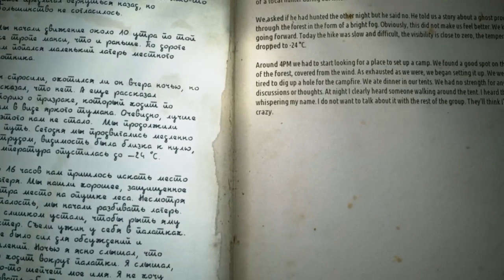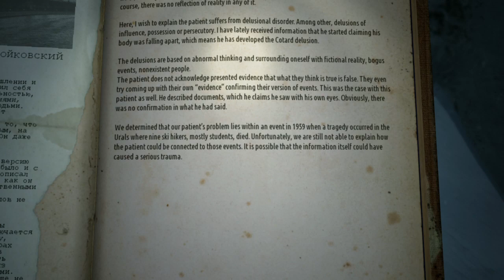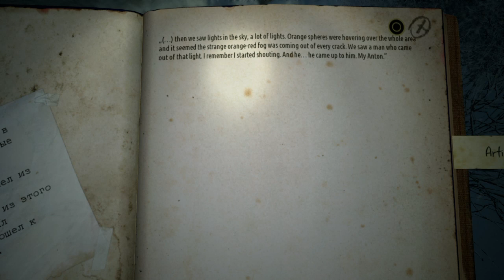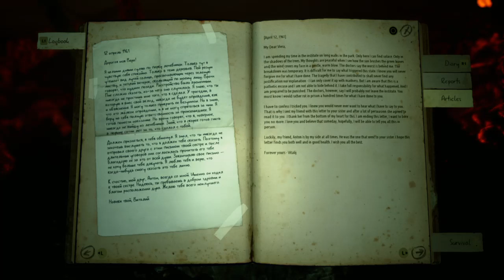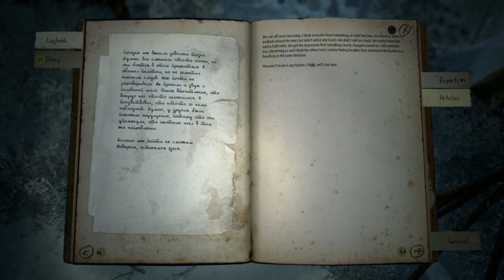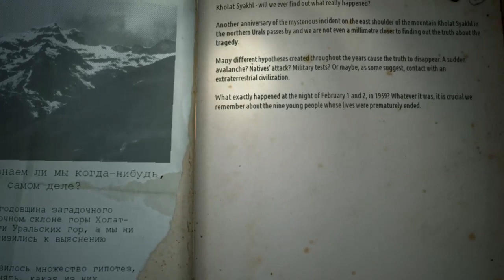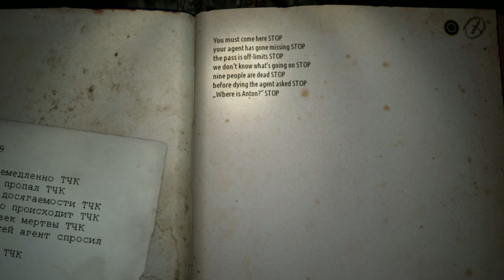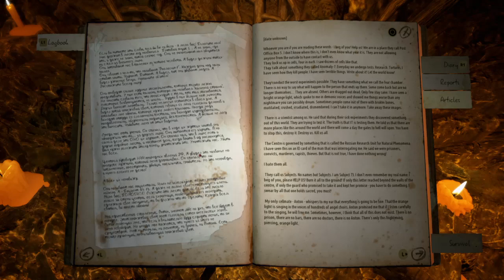Kholat part 2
Finishing up Kholat and learning the cave is scary.